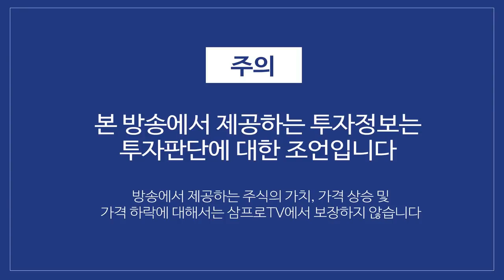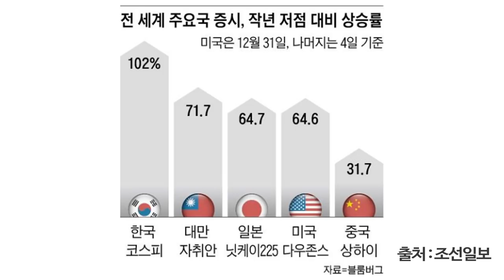美 바이든 안보보좌관 "유럽 등 동맹과 무역전쟁 끝낼 것"